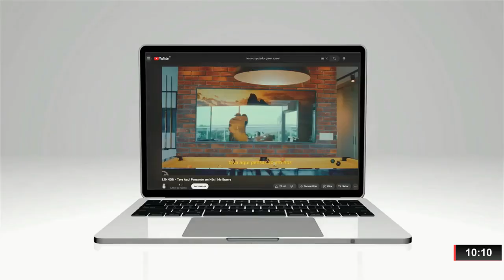ENTREVISTA COM A ADVOGADA SARATIELLI LEMOS - DÚVIDAS SOBRE PREVIDÊNCIA - SHOW DA ONDA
| ENTREVISTA |

NESTA QUARTA-FEIRA, A ADVOGADA SARATIELLI MILENA LEMOS PARTICIPOU DO SHOW DA ONDA PARA RESPONDER AS DÚVIDAS DOS OUVINTES SOBRE PREVIDÊNCIA, ASSISTA À ENTREVISTA NA ÍNTEGRA: